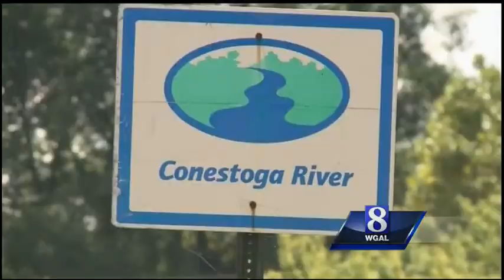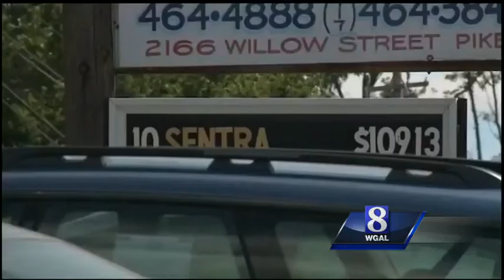West Lampeter Township cop charged with DUI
A West Lampeter Township police officer is charged with driving under the influence in Lancaster.